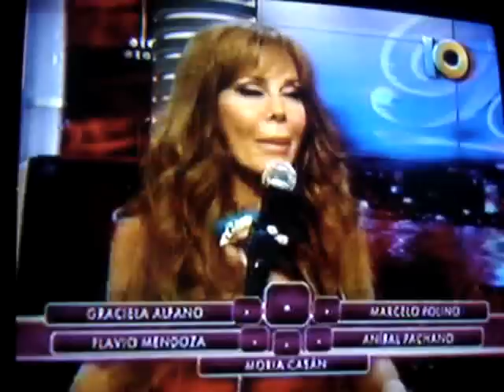3er baile Nico Riera (adagio)